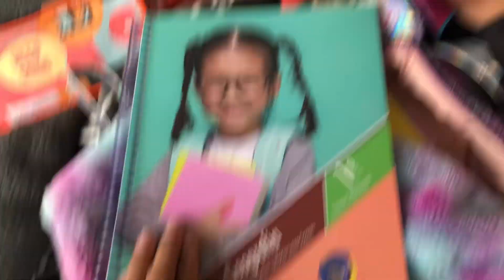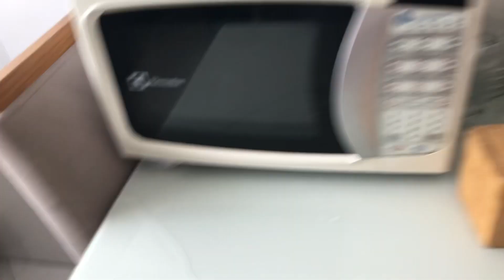ROTINA DE DONA DE CASA 🏠 LAVEI O CABELO 😍/ MUITO MAIS…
Eu sou a Bárbara e estou compartilhando a minha rotina com vocês espero que gostem do vídeo um grande beijo e fiquem com Deus 😍🙏.

Meu Instagram @babi_paiva
Instagram da loja @mais_bellaacess

Isaías 41:10